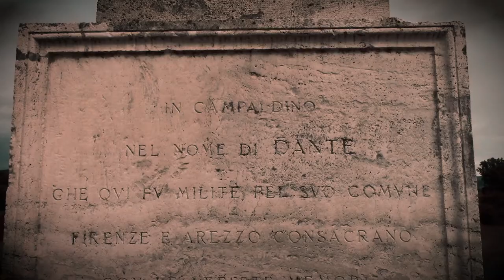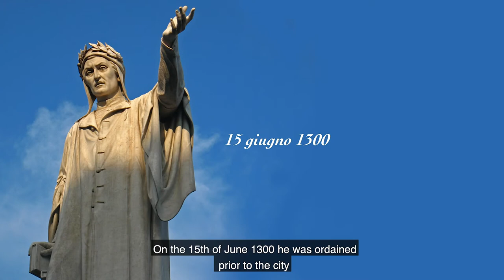Visconti Dante Alighieri Collection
We pay tribute to the great poet, symbol of Florence in the world, with the limited edition “Dante Alighieri”, created on the occasion of the 700th anniversary of his death.